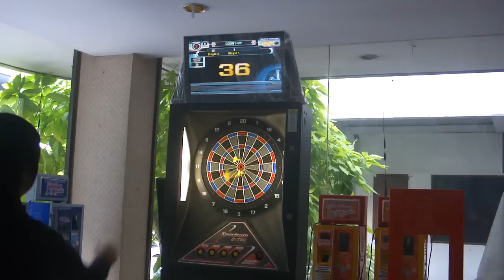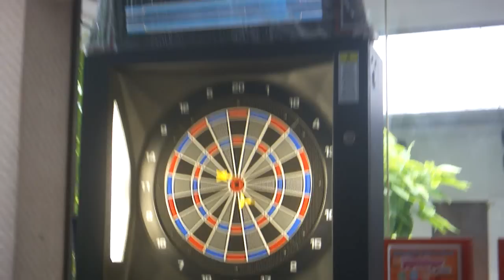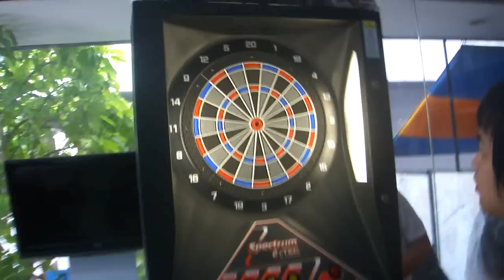Soft Tip Dart Board Testing ตู้ปาเป้าหยอดเหรียญ (2-2) by JSK Vending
Soft Tip Dart Board Testing ทดสอบ ตู้ปาเป้าหยอดเหรียญ (2-2)

JSK Vending
ผลิต จำหน่าย ให้เช่า สินค้าหยอดเหรียญ ครบวงจร
📌 บริการจำหน่ายเงินสด-เงินผ่อน
📌 บริการให้เช่าสินค้ารายวัน- รายเดือน
📌 บริการวางสินค้าแบ่ง% ไม่ต้องลงทุนเอง (เขตกรุงเทพฯ ปริมณฑล, อยุธยา, สระบุรี, และอุดรธานี)
📌 บริการผลิตสินค้าใส่แบรนด์ลูกค้า (OEM)
📌 บริการผลิตสินค้าตามแบบ (Made to Order)
📌 บริการจัดทำโครงการประชารัฐ กองทุนหมู่บ้าน
🔔 สินค้าหยอดเหรียญประเภทบริการ
(Service Vending Products)
ตู้น้ำดื่มเรนโบว์, เครื่องซักผ้า, เครื่องอบผ้า, ตู้น้ำมัน, ตู้เติมเงิน, ตู้เครื่องดื่ม-ขนม, ตู้จำหน่ายสินค้าอัตโนมัติ, ตู้รับออเดอร์, ตู้จำหน่ายตั๋ว, เครื่องชั่งน้ำหนัก, ตู้กาแฟ ฯลฯ
🔔 สินค้าหยอดเหรียญประเภทบันเทิง
(Entertainment Vending Products)
ตู้ไข่หมุน, ตู้ลูกบอล, เก้าอี้นวด, ตู้เกมส์, ตู้คาราโอเกะ, ตู้คีบตุ๊กตา, โต๊ะโกล์, โต๊ะพูล ฯลฯ
📌 1. บจก. เจ เอส เค โปรโมชั่น (สำนักงานใหญ่)
เลขที่ 19/4 หมู่ 2 ซ.เลียบคลองเปรมฯ 6 ถ.เลียบคลองเปรมประชากร ต.หลักหก อ.เมือง ปทุมธานี 12000 (ฝั่งตรงข้ามสนามบินดอนเมือง ใกล้ม.แกรนด์คาแนล ติดกับศาลเจ้าสมบุญ)
📌 2. บจก. เจ เอส เค โปรโมชั่น (สาขาอุดรธานี)
เลขที่ 200/226 JSK Vending หมู่ 5 ต.สามพร้าว อ.เมือง อุดรธานี 41000 (ตึกแถว หน้าม.โมเดิร์นวิลล์ ถัดจากโบ้เบ้ อุดรธานี ฝั่งตรงข้าม HomeMart อุดรธานี)
เปิดทำการวันจันทร์- วันเสาร์